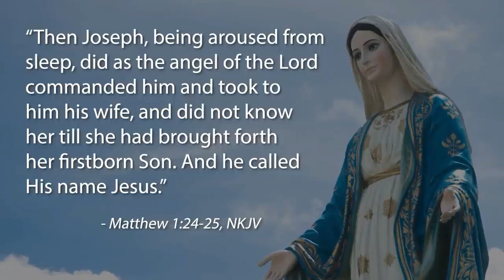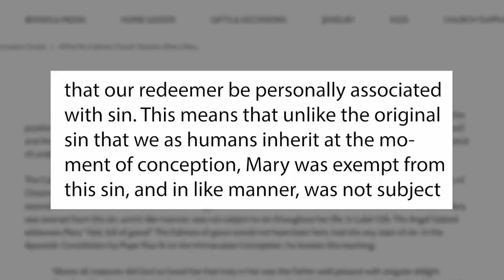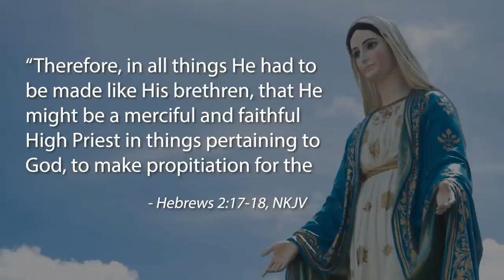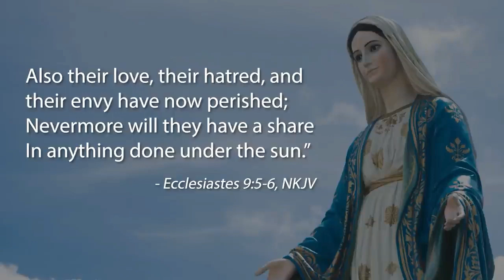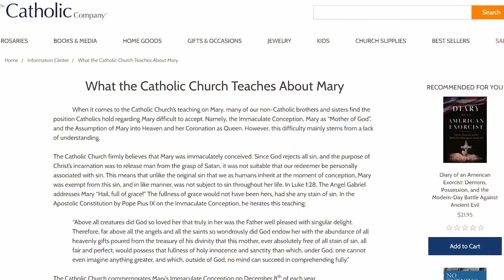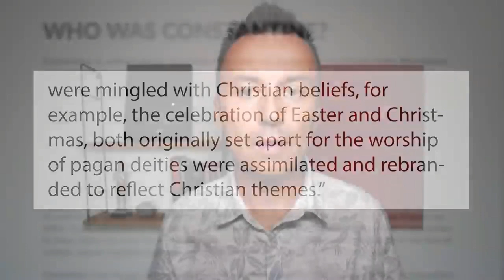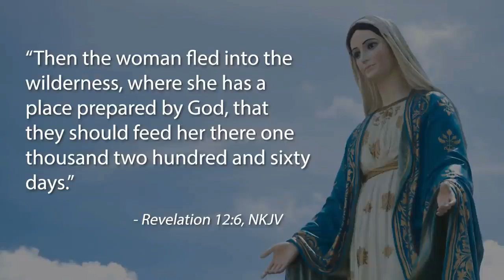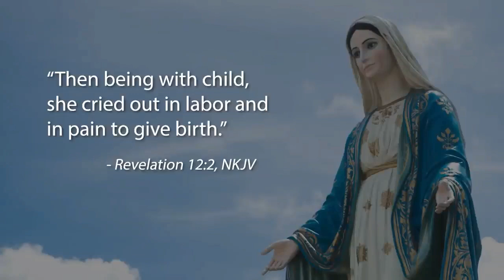REBUTTING Bible Flock Box’s 10 “Facts” about Mary